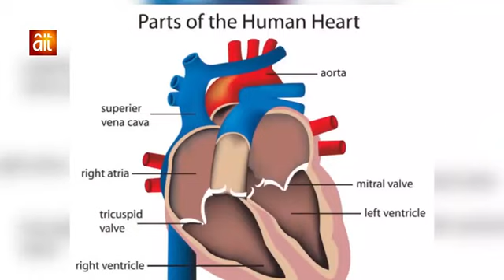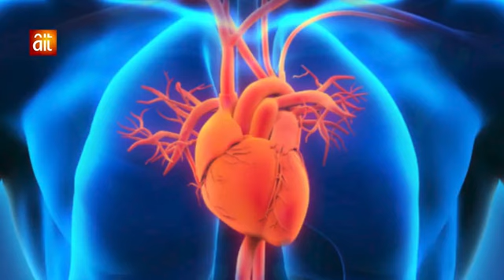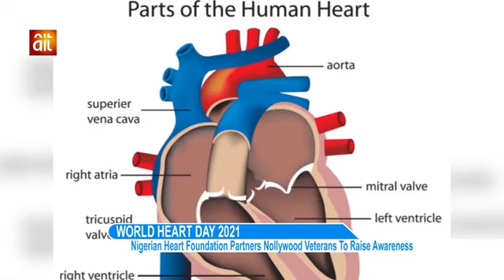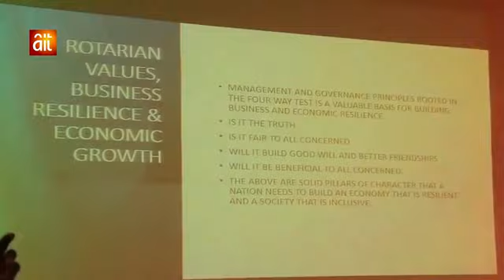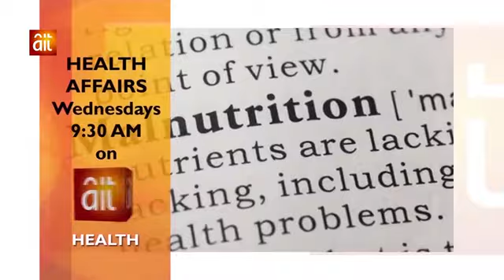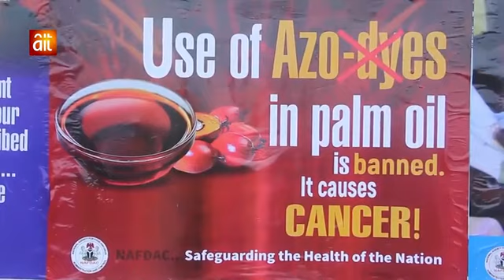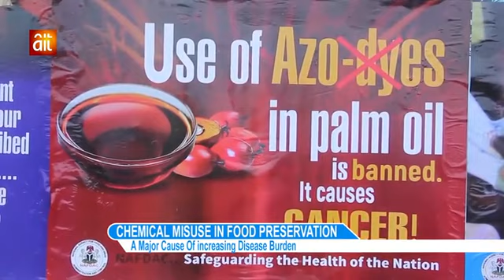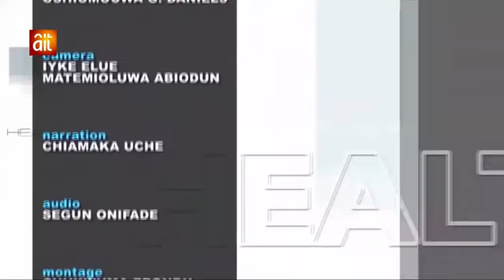WORLD HEART DAY,ROTARY CLUB OF OJODU INSTALLATION,ANPMP CONFERENCE & LOTS MORE ON EPISODE 48